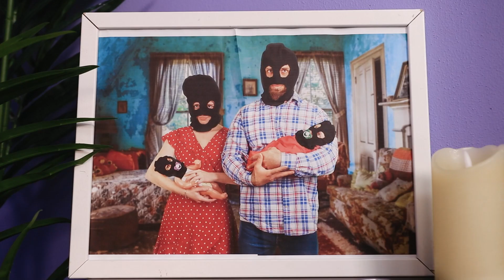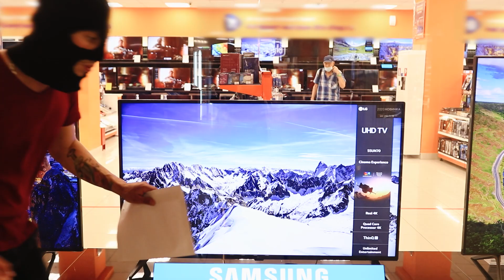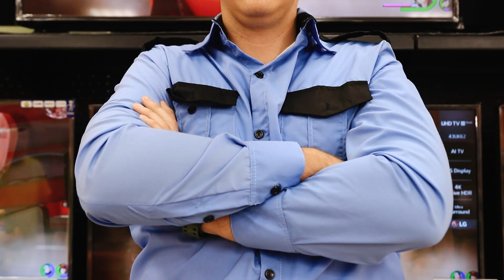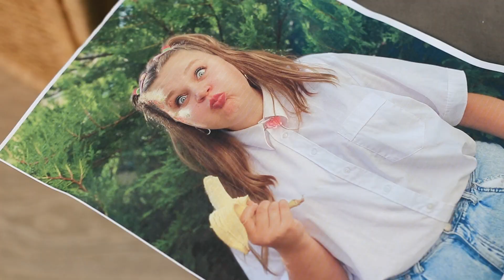Меня похитили! Лайфхаки для выживания, которые спасут вашу жизнь!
Если тебя похитили, нужно уметь о себе позаботиться и себя спасти! И у нас есть парочка лайфхаков для таких случаев!